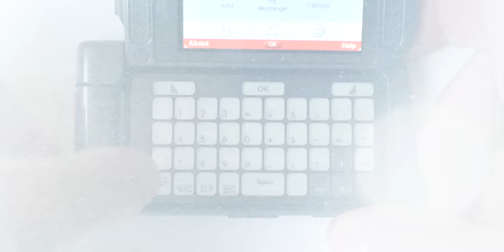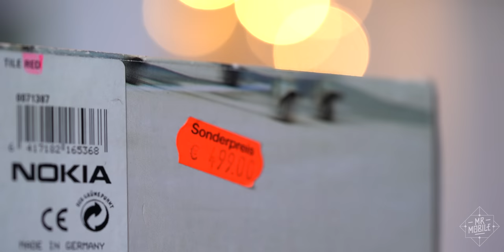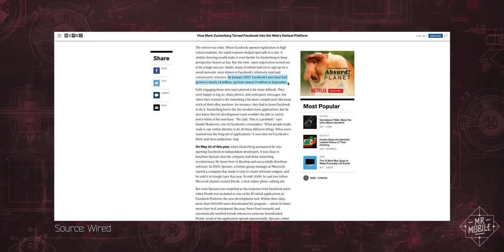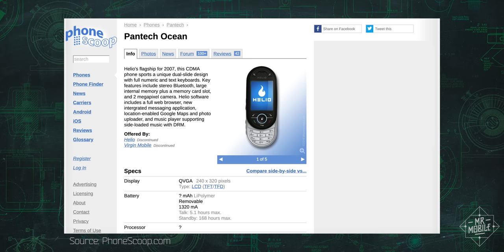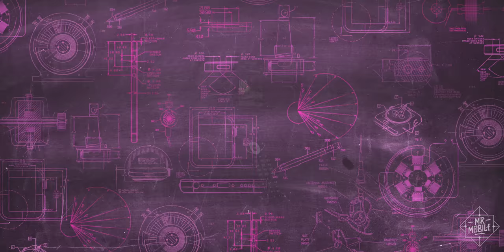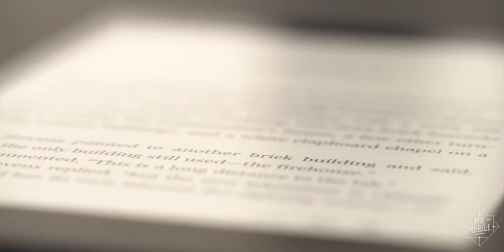When Phones Were Fun: The QWERTY Phones (2001-2008)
In September 2008, Reuters reported that US mobile users had just reached a milestone: for the first time, they had sent more text messages than phone calls. Some were still laboriously tapping them out on numeric keypads with T9 word prediction; others were texting more easily (but also more expensively) on BlackBerries or Palm Treos.

In the wide gulf between these extreme ends of the mobile phone world, manufacturers saw an opportunity. What if they could cram a full keyboard into a phone … without packing in all the complexity and cost of making a true smartphone? The result was an avalanche of QWERTY messaging phones spanning the spectrum from sliders to dual-sliders to crazy clamshells … to a phone with a physical e-ink keyboard!

It was all par for the course, back When Phones Were Fun. Join MrMobile for the latest episode: The Messaging Phones (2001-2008)!

[SPECIAL THANKS]

[ABOUT WHEN PHONES WERE FUN – THE MESSAGING PHONES]

This is the seventh in a series of MrMobile videos exploring the mobile tech world's most vibrant period in design and experimentation. In “When Phones Were Fun,” Michael Fisher re-reviews cellphones from the golden age of mobile, the decade-long span from the turn of the century to approximately 2009.

When Phones Were Fun: Episode 7 features five devices: A Nokia 5510 and Nokia 6820 on loan from friend of the channel Martin; an LG Rumor and Samsung Alias 2 purchased from eBay; and a Pantech Matrix on loan from Avi Greengart (President & Lead Analyst, Techsponential). No company paid a fee or otherwise offered compensation in exchange for this coverage, nor did any company preview or approve this content before publication.

[TIME CODES]

0:00 Welcome Back To 2008

01:05 Nokia 5510

02:33 Nokia 6820

03:44 LG Rumor

05:41 Pantech Matrix

06:52 Samsung Alias 2

[LINKS]

[SOCIALIZE]